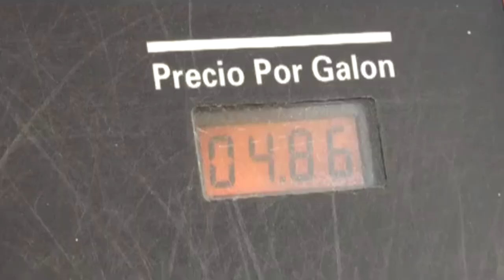Noticiero LPG 24 de julio: Marchan en defensa del agua y por los derechos de líderes de Santa Marta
La denominada caminata ambiental también llegó al Juzgado de Primera Instancia de Sensuntepeque, donde pidieron la liberación de los líderes comunales de Santa Marta detenidos desde enero de 2023 por un supuesto crimen de guerra.